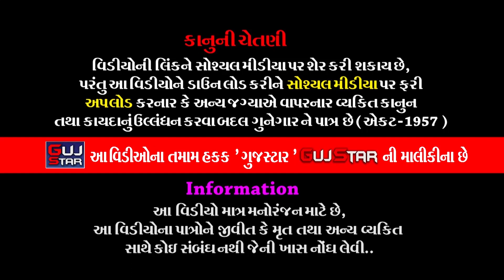ગોંડલમાં કોટડાના પીર || 18 || GONDAL MA KOTDA NA PIR || Ramdev Ramamadel - Kotada Sangani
GUJSTAR  PRESENTING  :-

ALBUM :-  Gondal Ma Kotdana Pir
ARTIST :-  All Artist Of Ramdev Ramamadel - Kotada Sangani
MUSIC :- LIVE
PALCE :- Hiteshbhai J. Gajera,
               Vrindavan - 3. Jetpur Road, Near Sandhiya Bridge, Gondal.
LABEL :- GujStar